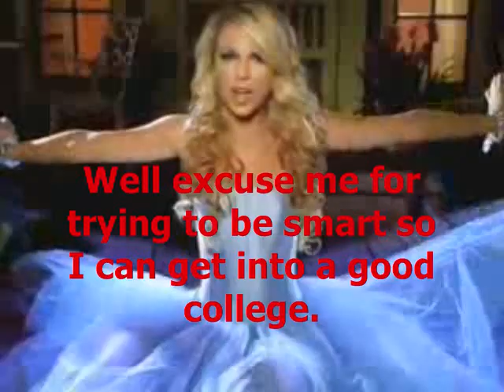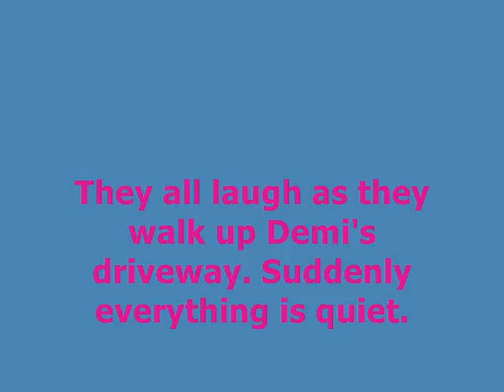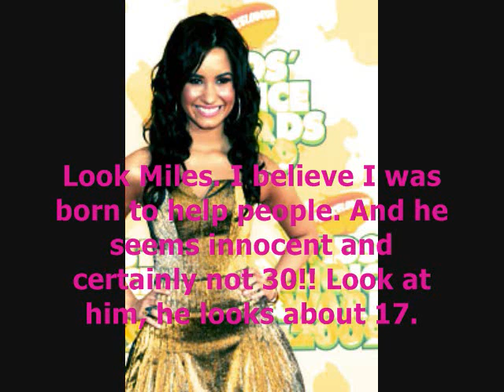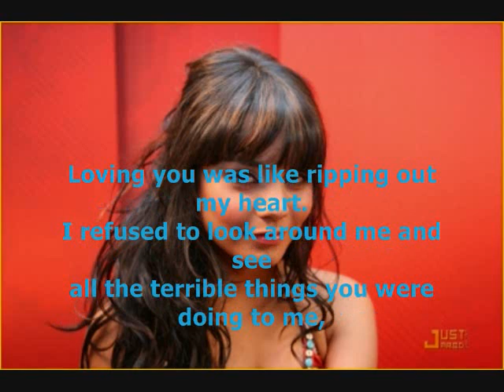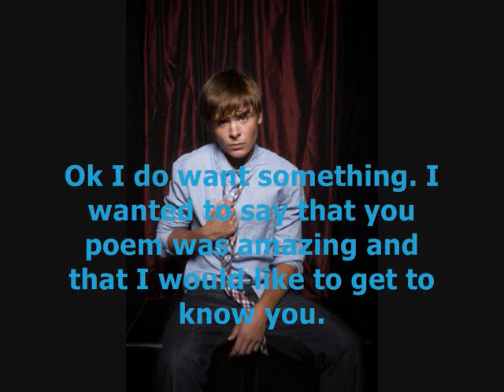You're not sorry episode 1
1st Episode
Kinda REALLY stinks
will get better
COMMENT :D
Happy Thanksgiving to all who are celebrating today

-Leslie